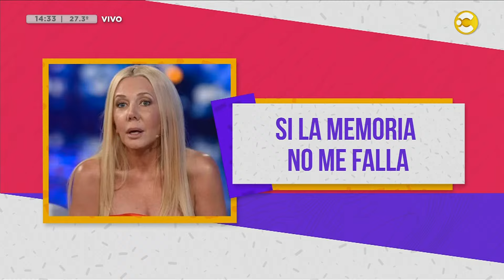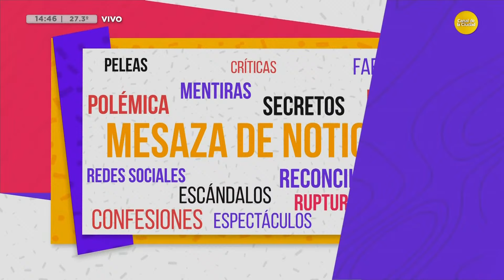Mesaza de noticias: Mirtha Legrand volvió a la tele e incomodó a Guido Kaczka │ ¿QPUDM? │ 22-01-24